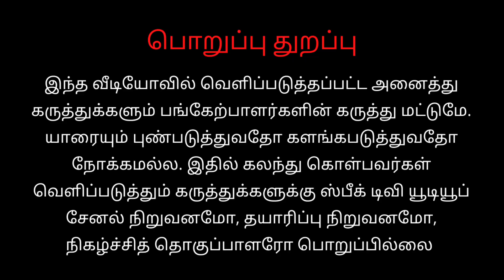பெருந்தலைவர் காமராஜர் ஆக நடித்த நடிகர் மரணம் கண்டுகொள்ளாத ஊடகம்